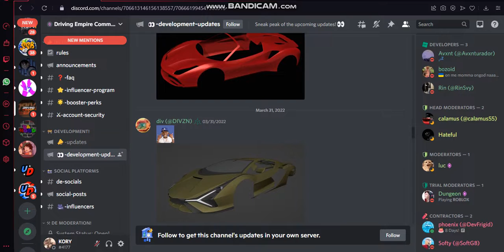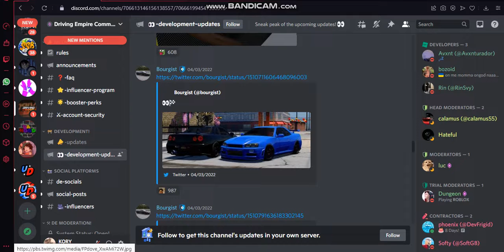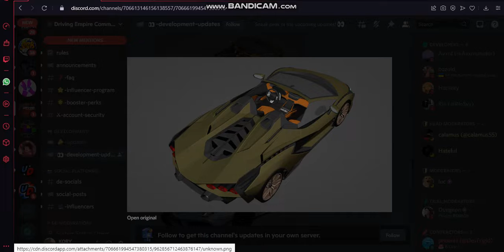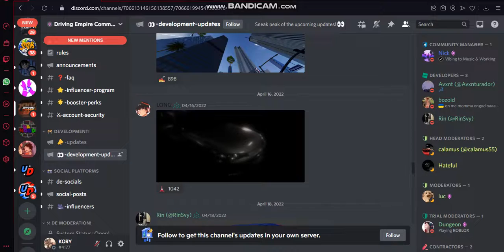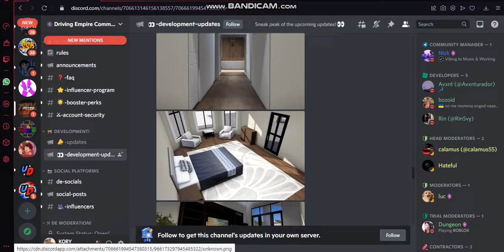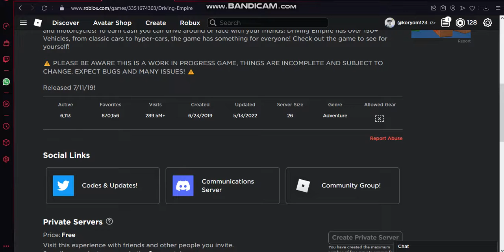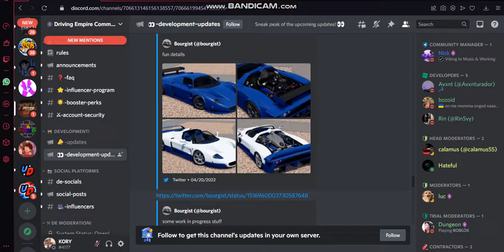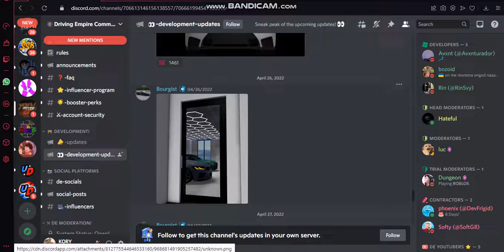*UPDATE* DRIVING EMPIRE LEAKS | Roblox